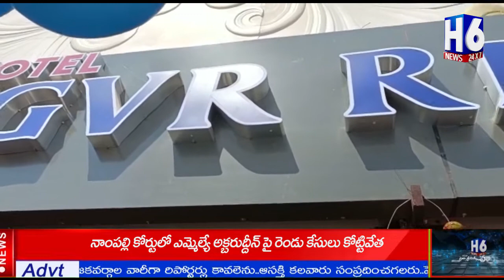గుంటూరు అరండల్ పేట 9/2 లో జి వి ఆర్ రెసిడెన్సి ప్రారంభోత్సవ0 | H6NEWS